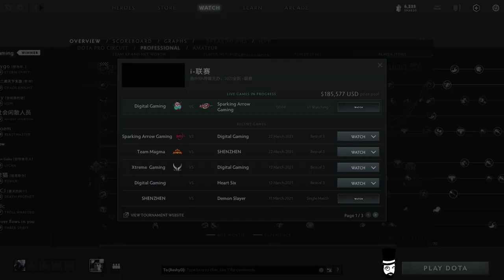Sparking Arrow Gaming vs Digital Gaming CDA CQ- QF - BO3